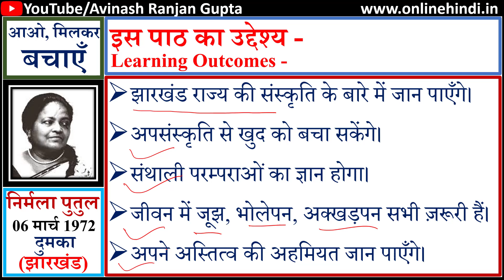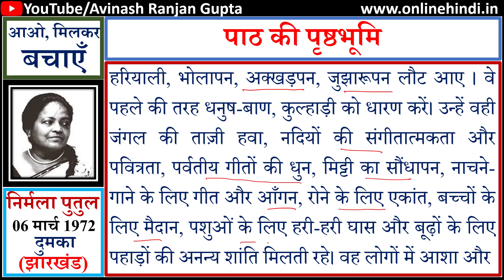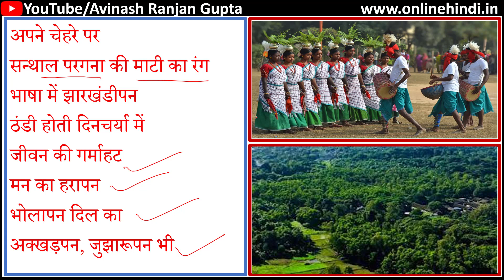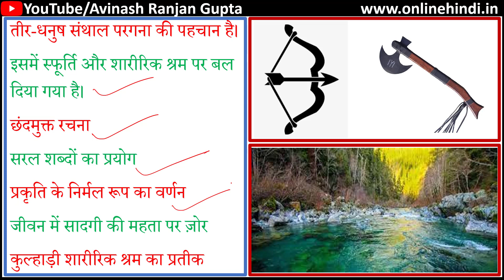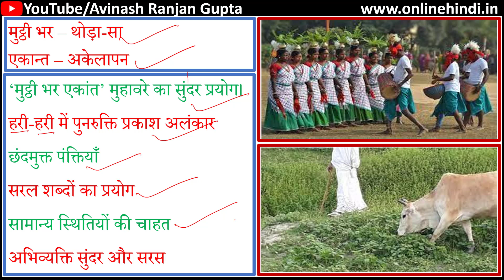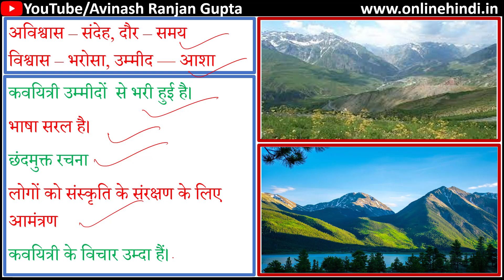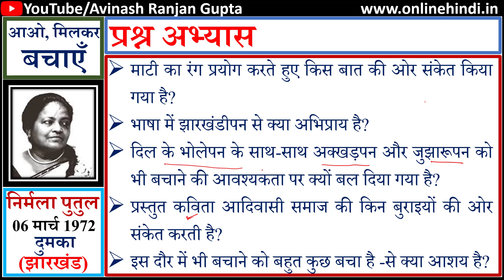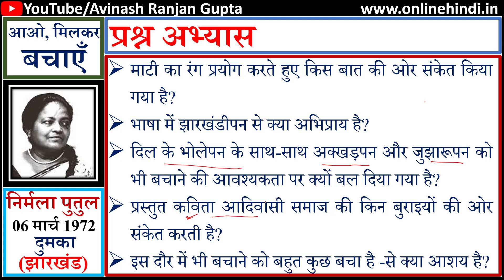आओ, मिलकर बचाएँ | Aao Milkar Bahaen Class XI Hindi Core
आप इस वीडियो में कक्षा ग्यारहवीं हिन्दी केंदिक के लिए निर्धारित पुस्तक आरोह भाग-1 की कविता 'आओ, मिलकर बचाएँ' का संपूर्ण अध्ययन कर सकेंगे।